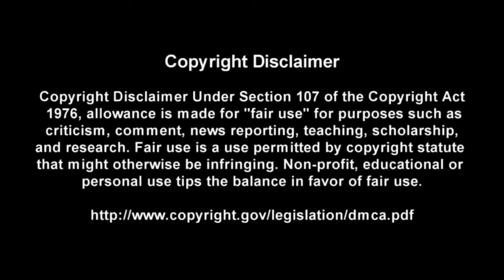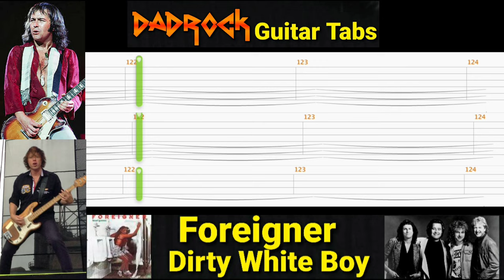Dirty White Boy - Foreigner - Guitar + Bass TABS Lesson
This is a practice tool I put together With the help of Songsterr to help My fellow DadRockers  learn the main guitar parts for Dirty White Boy by foreigner

Intro: (0:00)
Video: (0:37)